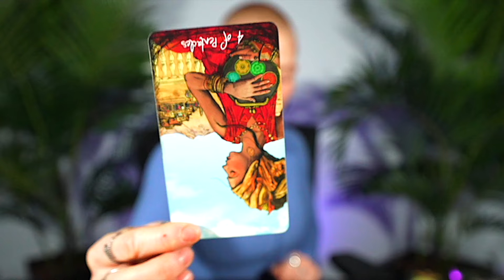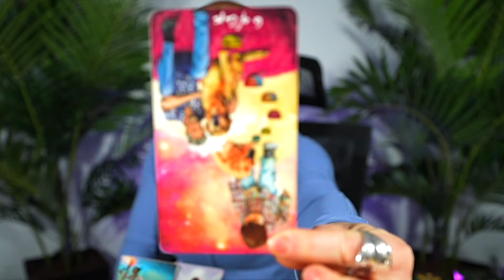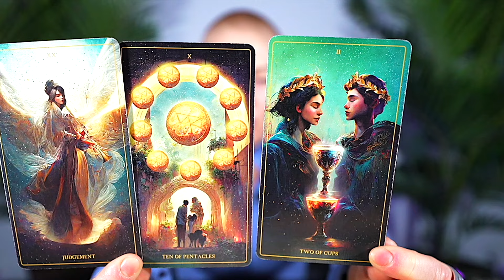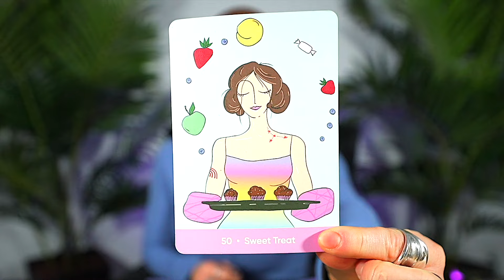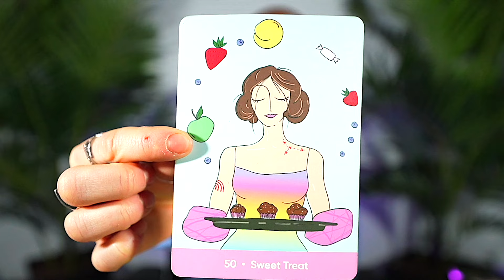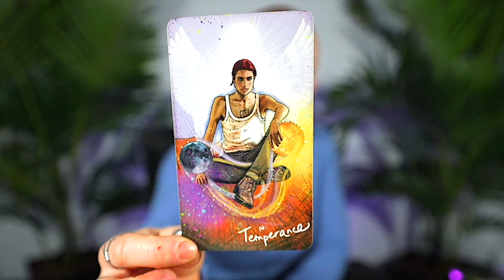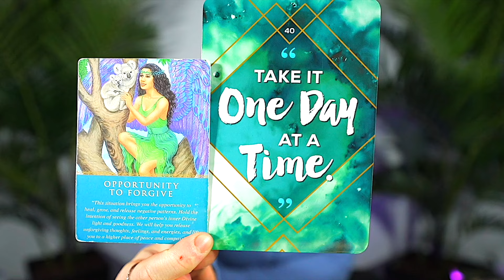VIRGO — HUGE SURPRISE!! — EXPECT THE UNEXPECTED!! — VIRGO MAY 2024